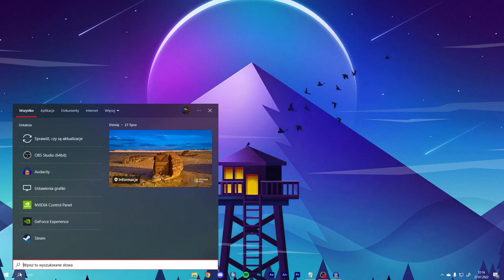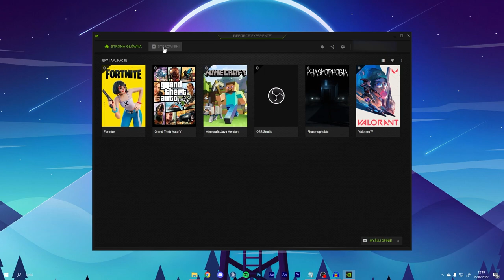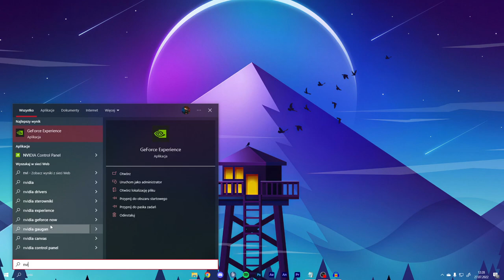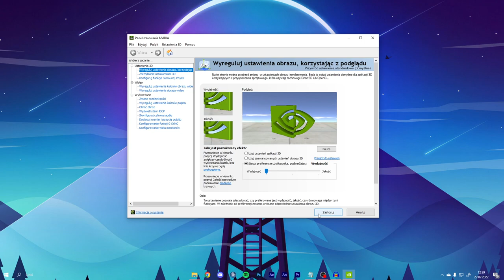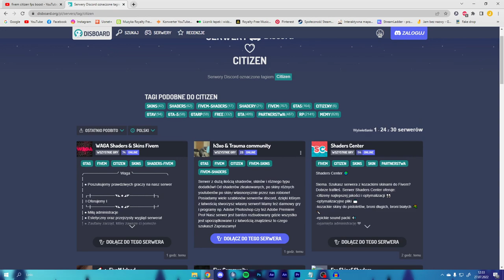JAK ZWIĘKSZYĆ FPS W FIVEM W 2022 ROKU?!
💣 Rozwiń opis 💣

✔️ Krótki opis filmu:
W tym filmie pokazałem wam jak w szybki sposób zwiększyć swoje FPS w FiveM w 2022 roku, miłego oglądania ;)

0:00 - Wstęp
0:10 - Sposób 1
0:50 - Sposób 2
1:32 - Sposób 3
2:17 - Sposób 4
3:11 - Sposób 5
4:11 - Sposób 6
5:45 - Zakończenie

🎥Programy i sprzęt:
🎤Mikrofon: Novox-nc 1
🖥 Streamuje: OBS Studio
💿Procesor: Ryzen 5 3600
🕹️Karta graficzna: Gigabyte GTX 1660 Super
💾Pamięć RAM: HyperX 16GB (2x8) 3200MHz